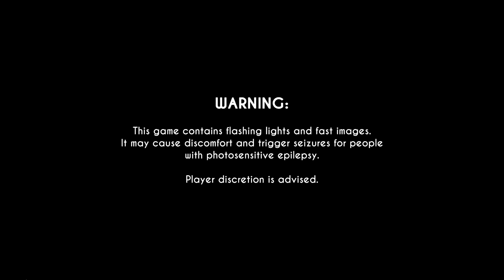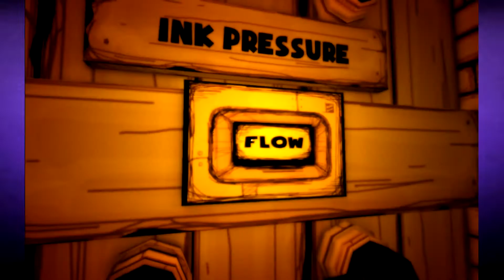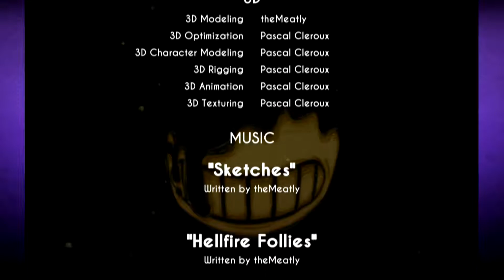Jumpscares Made Out Of Cardboard | Failure With Friends | Bendy And The Ink Machine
Looks like a Walt-Disney rip-off!

► The Friends in the room:
- Nathan
- Adam